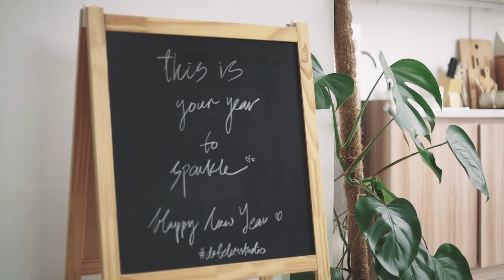Hello 2022 | A Rest Day with Plant Repotting | Life with plants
Hi there, it's JR & Jess from Dateless Studio.
Entering 2022, we took a rest day to repot our studio plant. We have learnt a lot during the life journey with plants and we are still learning more knowledge about plants. Hence, here are some repotting information to share with you guys~!

It does help us a lot.

進入2022，前兩個月都在忙於工作有點忽略了植物們，所以今天是我們的休息日，我們決定為一些植物們換新土及植物盆（一些接近一年沒換土了），也趁著今天好好放鬆自己，因為植物能夠療癒及幫助人們解壓～

喜歡我們的影片的話，希望你們可以訂閲我們的頻道，也可以跟我們分享你的意見！

我所有視頻的音樂來源及30天免費試用下載 - Free 30 days of resourceful music for videomakers!